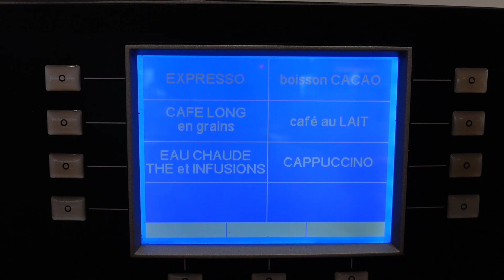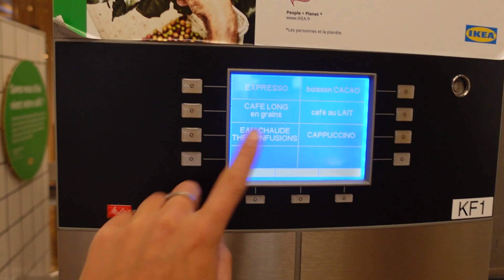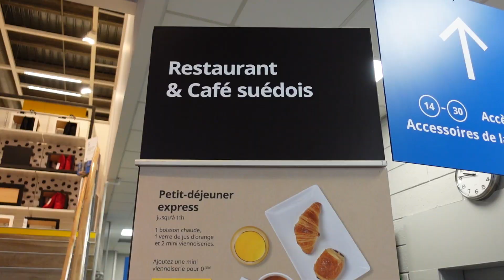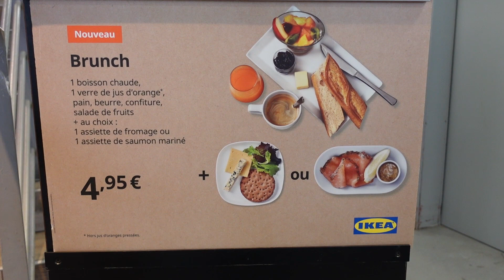IKEA : un ENORME petit déjeuner pour seulement 4,95€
de la route avant d'arriver au IKEA?
petite faim avant 11h?
moment convivial dans le temple de la consommation

avec Delphine, on a testé pour vous, la formule BRUNCH proposée par l'enseigne suédoise
4,95€ pour tout ça ? ça nous a intrigué !

📍Ikea Strabourg

vous êtes un artisan passionné ? vous exercez dans un des métiers de bouche ? et vous avez envie de passer un chouette moment avec une blonde décoiffée ? n'hésitez pas à m'envoyer un message (oula, on se calme).